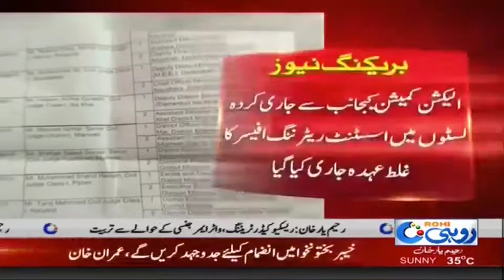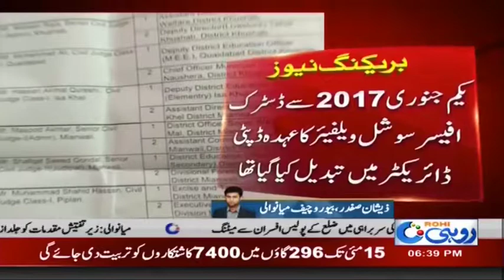الیکشن کیمشن میانوالی کی نااہلی الیکشن کے لیے جاری کر دہ لسٹوں میں اسٹنٹ ریڑننگ افیسر کا عہدہ خالی